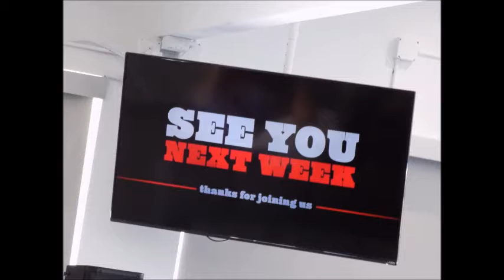Experiencing God - The Trinity Series 10-21-2018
Experiencing God
‘The Trinity Series’
Sermon given by Thom Malone, SCC Lead Pastor

Experiencing God

            Revelation 1:8
            Psalm 90:2

            He is Love
                        1 John 4:16b
                        1 John 4:8

            God our Loving Father
                        Isaiah 64:8
                        Matthew 6:8
                        Matthew 6:26

            John 3:16

God the Son

            Our Example
                        John 13:13-16
                        1 Corinthians 1:11

            Died for us
                        1 Peter 3:18
                        1 John 3:16
                        John 11:25

            John 14:26

God the Spirit

            Ezekiel 36:27
            Ephesians 1:13-14
            1 Corinthians 2:9-13

2 Corinthians 13:14